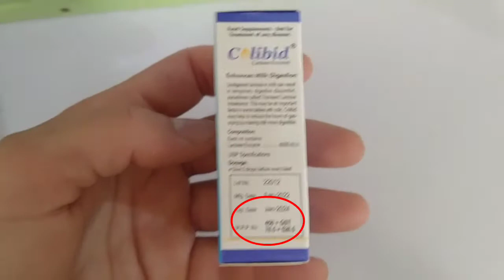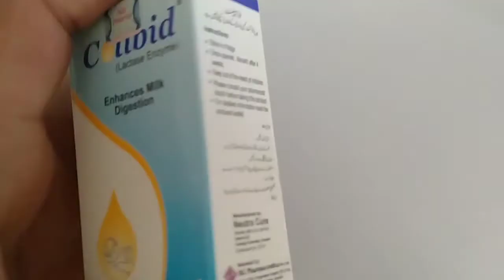Colibid lactose Enzymes Drop and Onseronp ondansetron Syrup uses price does in Urdu Hindi#1ml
MueeN paniala

is video ma ma ap ko 2 medicine batahunga...jis ka istamal ap bacho or bahro k liya vomiting Gass Badhazmi k liya istamal karskthy ha.

colibid lactose Enzymes drop uses in Urdu Hindi
onseron ondansetron syrup uses in Urdu Hindi

vomiting nosea treatment
qaa ka ilaj Urdu
Gass ka ilaj Urdu
best medicine for child
baby medicine uses
children Drop uses price in Urdu
bacho k katrya Urdu drops
best medicine for vomiting nosea Gass abdominal Pian.